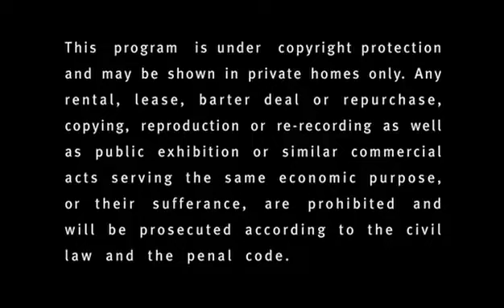Swan lake - Ballet